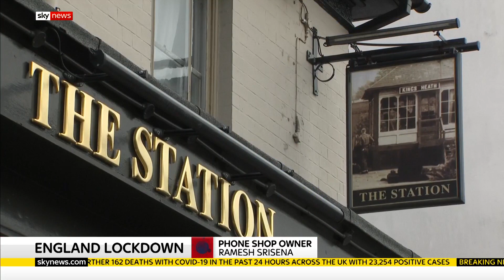COVID-19 UK: Furlough scheme extended in England - but critics say it's not enough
Many businesses have welcomed the furlough scheme extension given how badly they have been hit by existing restrictions.

But some say it's not enough.

Jason Farrell visits a community in Birmingham to find out how people are feeling about England's impending lockdown.

and download our apps